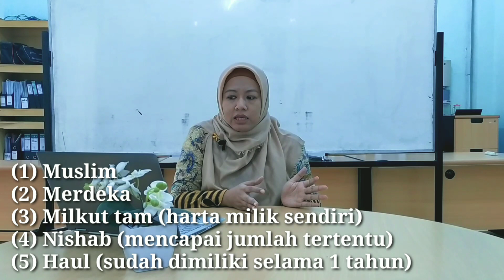ZISWAF #01‼️ “Kritik” Untuk 8 Golongan Penerima Zakat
Syarat mengeluarkan zakat adalah:
(1) Muslim
(2) Merdeka
(3) Milkut tam (harta milik sendiri)
(4) Nishab (mencapai jumlah tertentu)
(5) Haul (sudah dimiliki selama 1 tahun)

Dalam Surat At-Taubah ayat 60 dijelaskan tentang siapa saja penerima zakat, yang disebut dengan 8 asnaf, yaitu:
1. Fakir, mereka yang hampir tidak memiliki apa-apa sehingga tidak mampu memenuhi kebutuhan pokok hidup.
2. Miskin, mereka yang memiliki harta namun tidak cukup untuk memenuhi kebutuhan dasar kehidupan.
3. Amil, mereka yang mengumpulkan dan mendistribusikan zakat.
4. Mu'allaf, mereka yang baru masuk Islam dan membutuhkan bantuan untuk menguatkan dalam tauhid dan syariah.
5. Hamba sahaya, budak yang ingin memerdekakan dirinya.
6. Gharimin, mereka yang berhutang untuk kebutuhan hidup dalam mempertahankan jiwa dan izzahnya.
7. Fisabilillah, mereka yang berjuang di jalan Allah dalam bentuk kegiatan dakwah, jihad dan sebagainya.
8. Ibnu Sabil, mereka yang kehabisan biaya di perjalanan dalam ketaatan kepada Allah.

Berikut kritik kepada 8 golongan penerima zakat di atas!
Cekidot!